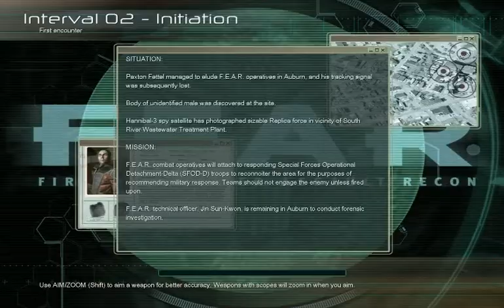Let's Play F.E.A.R. 003 - Special Treatment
It's not entirely clear why Fettel's sent his Replica soldiers to this random-ass water treatment facility, nor why he's had them murder all the innocent people working here. It's even less clear why the ghost of a little girl is going around melting highly trained soldiers. All we know is that the only way for the Point Man to go is straight down the middle.